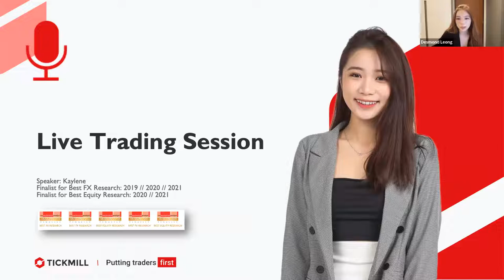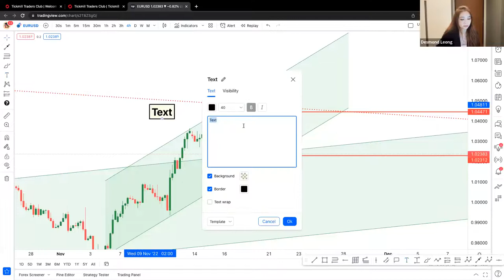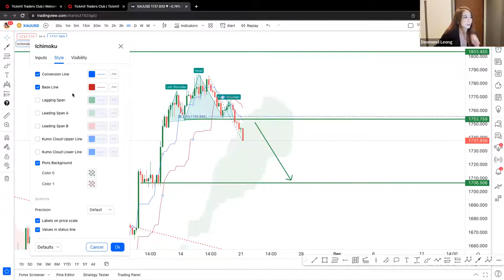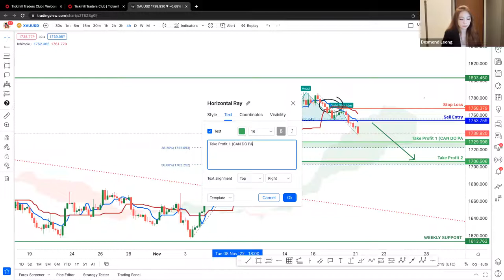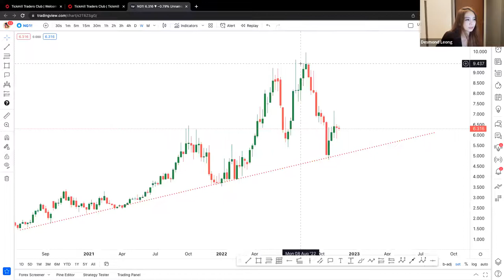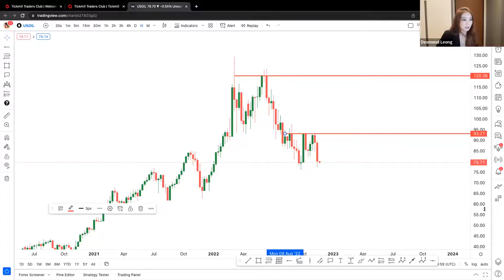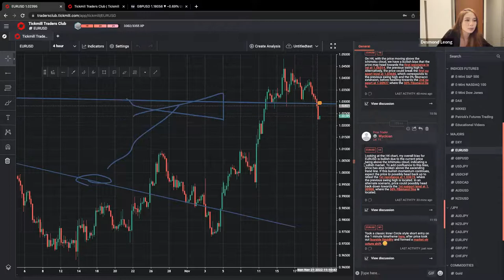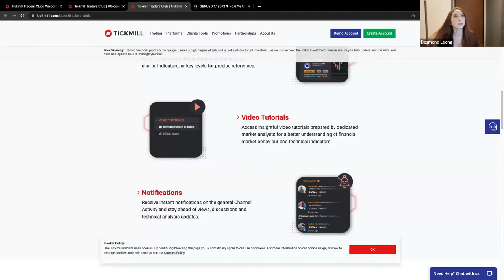Trading Strategy Clinic: Get your trading strategy diagnosed! | Kaylene Lee